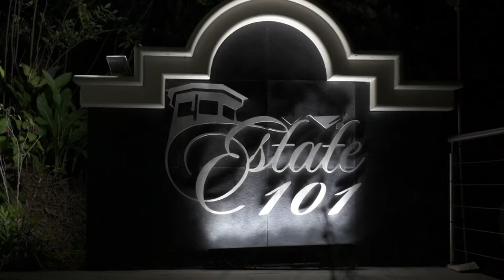Lyrikal In Concert. Grand Intro by A Team Band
Recap of Lyrikal x A Team Performance at His first concert at Estate 101 🇹🇹

🎥 @ymediatt IG